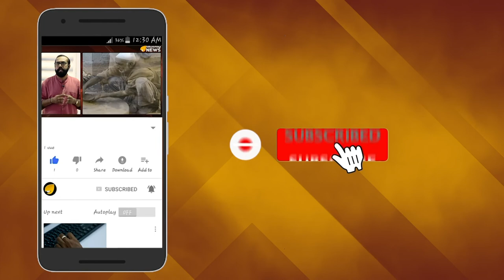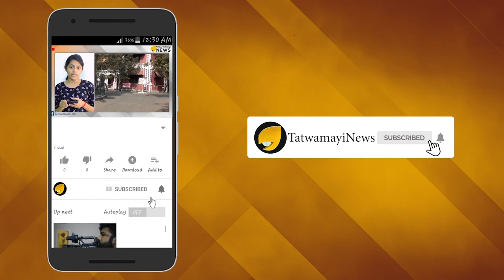ചക്രശ്വാസം വലിച്ച് നെട്ടോട്ടമോടി സിപിഎം!ബംഗാളിൽ ഇനി കോണ്ഗ്രസ്സ് കനിവിൽ അതിജീവനം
ഈ മാസം  25-ന് നടക്കുന്ന ബംഗാൾ നിയമസഭാ ഉപതിരഞ്ഞെടുപ്പുകളിൽ മത്സരിക്കാൻ ഇടതുപക്ഷവും കോൺഗ്രസും ഒന്നിക്കുന്നു . മൂന്ന് സീറ്റുകളിൽ ഒന്നിൽ ഇടതുമുന്നണിക്കു വേണ്ടി സി.പി.എം. സ്ഥാനാർഥിയും മറ്റ് രണ്ടുസീറ്റുകളിൽ കോൺഗ്രസും മത്സരിക്കും.കേരളത്തിൽ ജനങ്ങളുടെ കണ്ണിൽ മണ്ണ് വാരിയിട്ട്  വേണ്ടി തമ്മിൽ  തല്ല് അഭിനയിക്കുന്ന ഇരു മുന്നണികളുമാണ് ഇവിടെ അതിജീവനത്തിനു വേണ്ടി ഒന്നിക്കുന്നത്